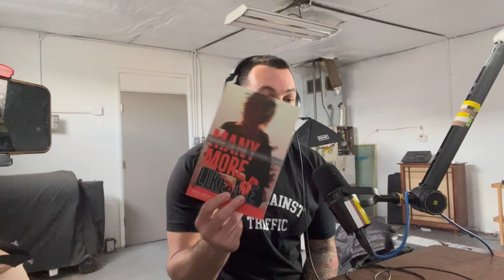Tommy runs against traffic and across Utah | Tommy Green | DFL Before DNF Podcast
Tommy Green, a former member of the hardcore band Sleeping Giant (+ currently with Holy Name), embarked on a run across the state of Utah to raise awareness about human trafficking and support survivors.

Get ⁠⁠⁠DFL Before DNF goods here⁠⁠⁠.
⁠⁠⁠Borderlands.cc⁠⁠⁠ / ⁠⁠⁠@runborderlands